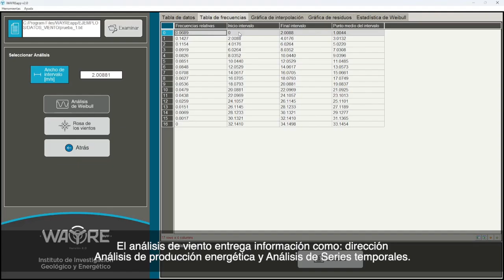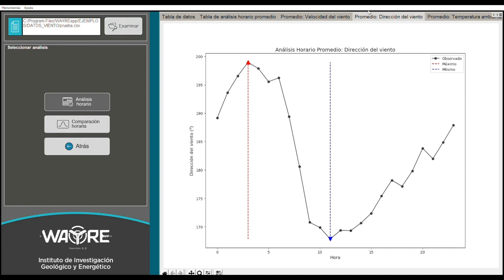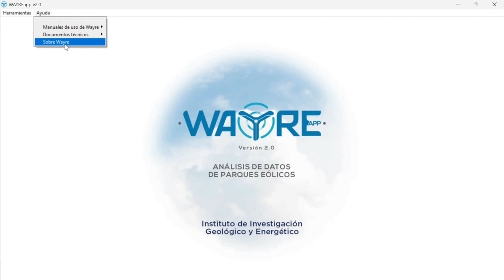Introducción a WAYREapp v2.0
Introducción a WAYREapp versión 2.0, software destinado a la investigación para el desarrollo de la energía eólica, el análisis del comportamiento del viento y procesamiento de variables temporales.
El software es de uso gratuito y se puede acceder a través de la página web del Instituto de Investigación Geológico y Energético: